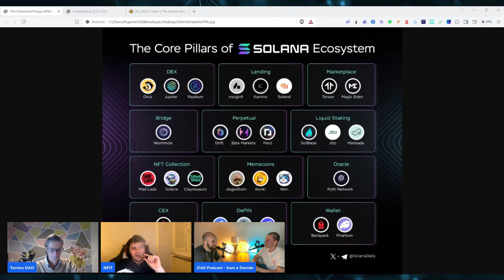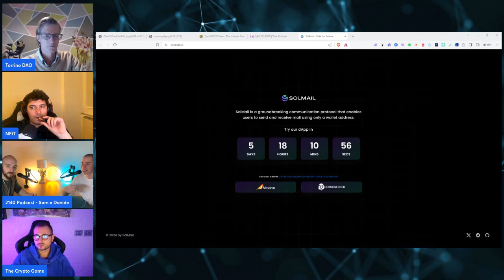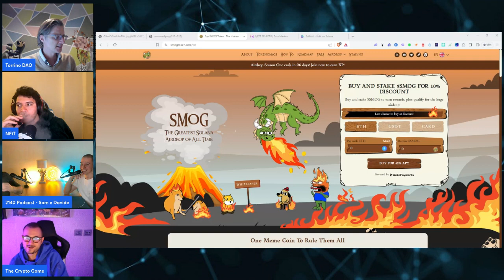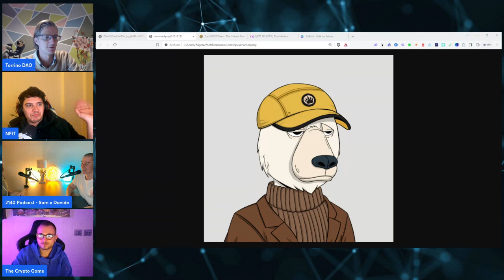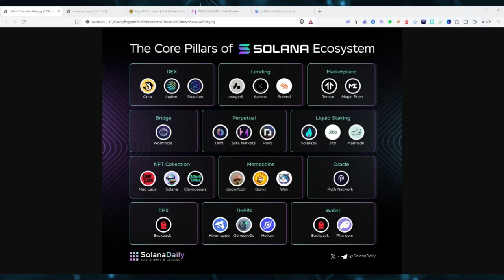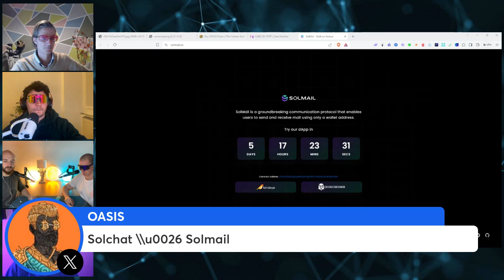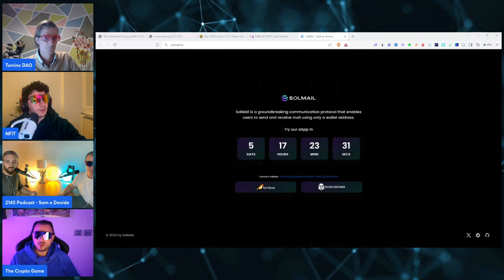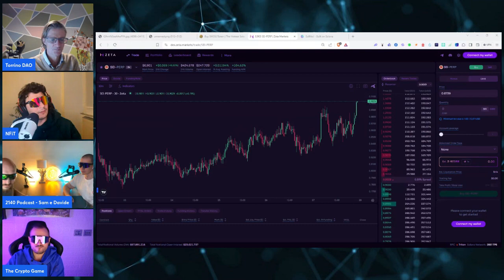Italian Solana Alliance, tra DeFi e Flippening: 2140PODCAST #070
2140Podcast - Non il tuo solito Podcast Crypto!🚀

Discorsi seri in ambito crypto, costellati di cazzate: questo è il format del nostro podcast, dove cerchiamo di fondere informazione e intrattenimento per la GenZ.

In questa puntata:

La Italian Solana Alliance si riunisce per essere bullish quanto basta su Solana

✅Registrati su Bitget per accedere fino a 1000 USDT di bonus

Ogni mercoledì e domenica alle 21:40 in diretta su Twitch, YouTube e X.

Ottieni fino a $30.000 di BONUS!